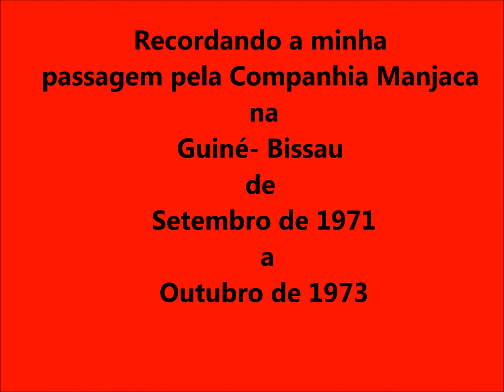CCaç 16 Companhia Manjaca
Recordando a minha tropa na Guiné Bissau de Setembro de 1971 a Outubro de 1973.
15 de Setembro de 2017